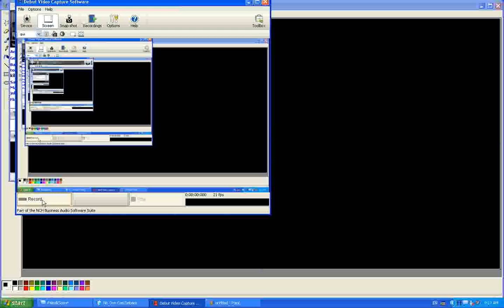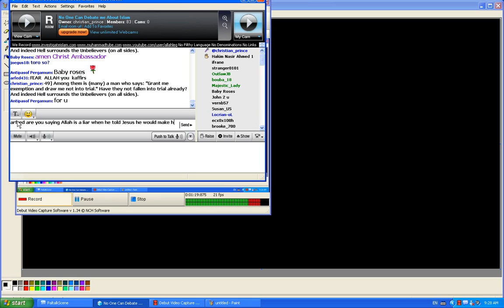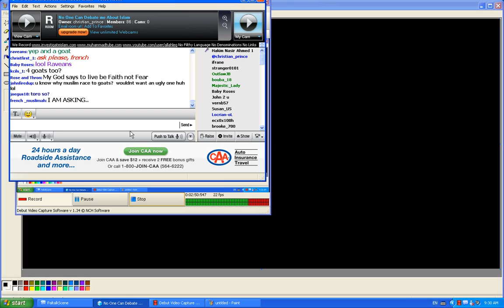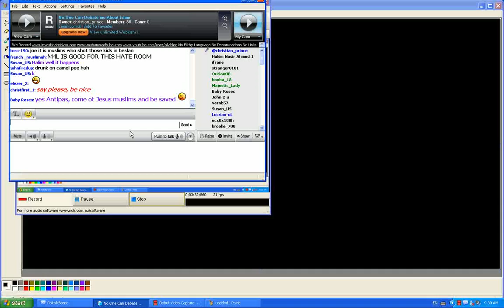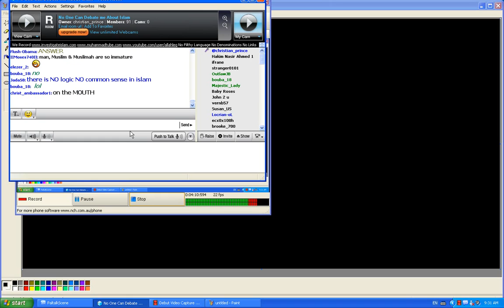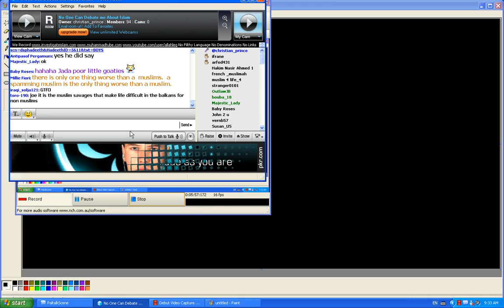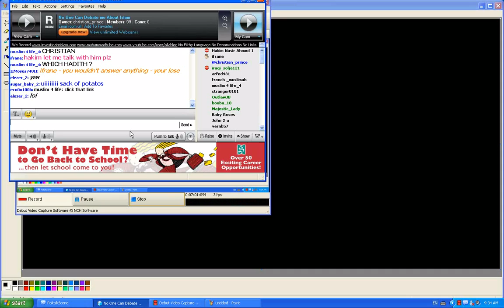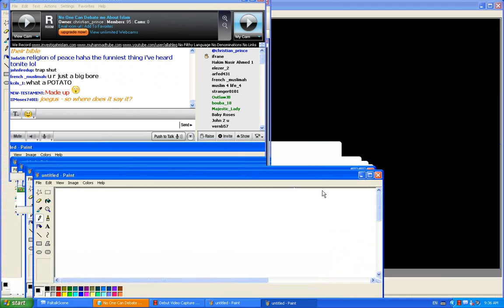ifrane, Hakim Nasir Ahmed 1 against Christian Prince of Pal Talk live debate part 2